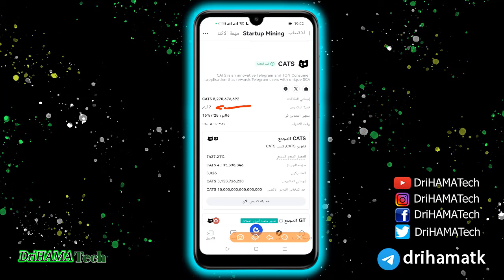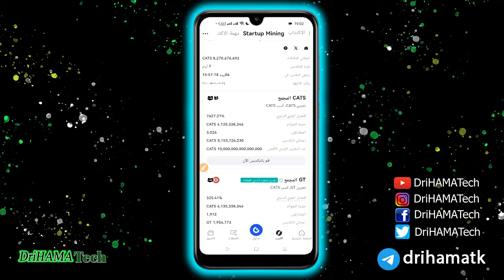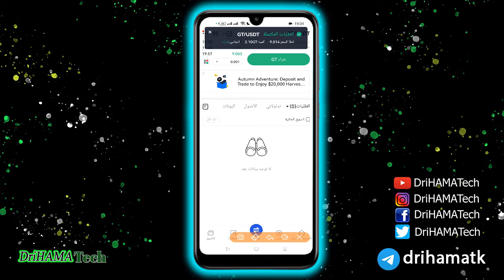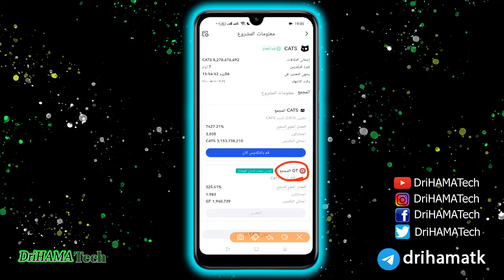ربح عملة CATS على منصة Gate io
- كل الشروحات السابقة المهمة : ______________________

منصة gate.io | شرح منصة gate.io | منصة gate.io نصابة | حقيقة منصة
شرح مفصل لمنصة Gate.io - دليل شامل للمبتدئين والمتقدمين
اربح كل يوم 2.5 دولار من منصة Gate.io مجانا للجميع بسرعة | ايردروبات حصرية
شرح منصة gate.io لشراء البتكوين و التداول بالعملات الرقمية اسهل شرح بدقائق بدون توثيق
كيفية التداول من الهاتف | شرح منصة gate.io | افضل منصة تداول العملات الرقمية
مشروع ماتش تشين ربط المحفظة وتنفيذ مهام جديده
شرح اكتتابات Gete.io ( ايردروبات مجانية )
شرح كامل لمنصة Gate.io🚀| افضل منصات تداول العملات الرقمية
GATE.IO : هكذا تضحك علينا المنصة - انتبه لا يضحك عليك
هل اموالك في منصة Gate.io في خطر  gate.io login
gate.io download
Gate .io APK
gate.io شرح
منصة gate.io ويكيبيديا
gate.io app
MEXC
Bitcoin price gate io
بيع عملات CATS
بيع عملات كاتس CATS
كيفية بيع عملات كاتس CATS
كيفية بيع عملات CATS
كيفية بيع عملات CATS على Binance
طريقه بيع عملات CATS للمبتدئين